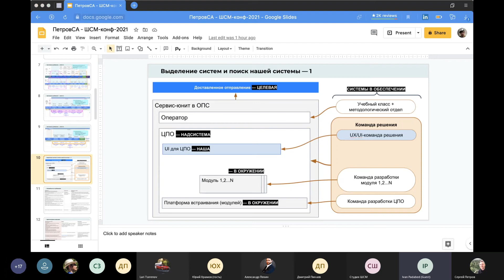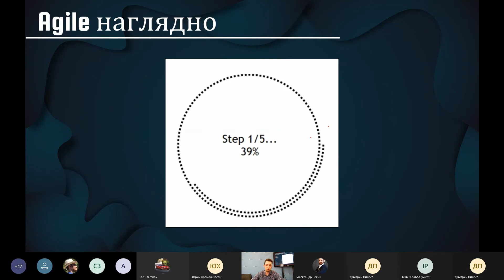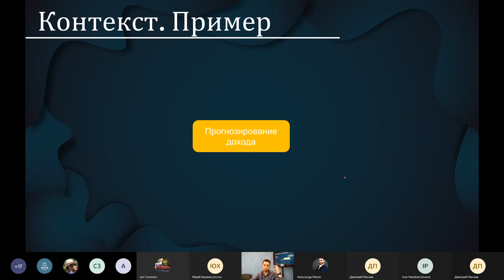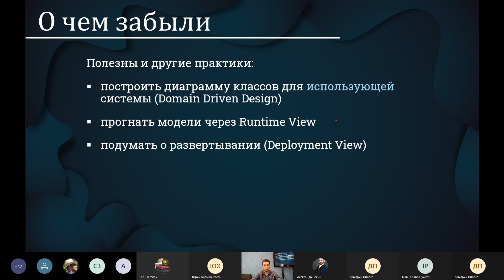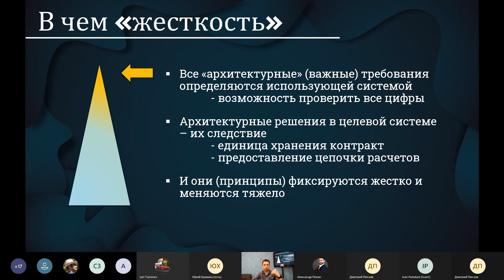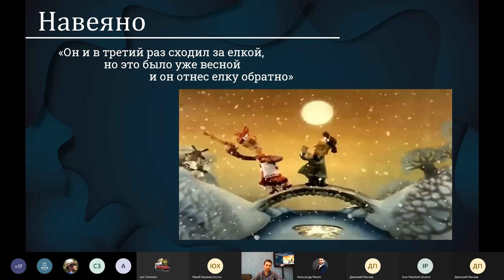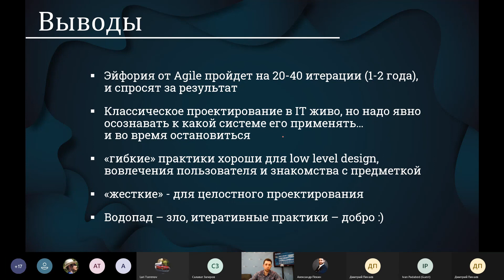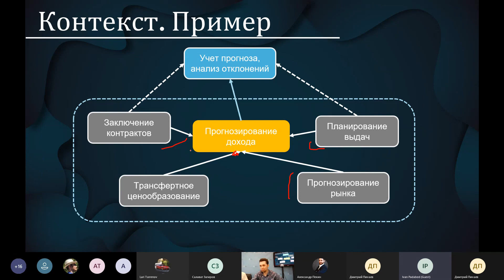Блеск и нищета Agile или сколько вешать (итераций) в граммах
Научно-практическая конференция "Прикладное системное мышление"

Юрий Юрченко, Product Manager в кровавом Enterprise

1) О себе (01:37)
2) Цель выступления (01:56)
3) Водопад (03:03)
4) Гибкость (03:33)
5) Эйфория (03:49)
6) Agile наглядно (04:02)
7) Реальность (04:23)
8) Все сразу (11:45)
9) Выводы (22:34)

г.Москва 3-4 апреля 2021г.